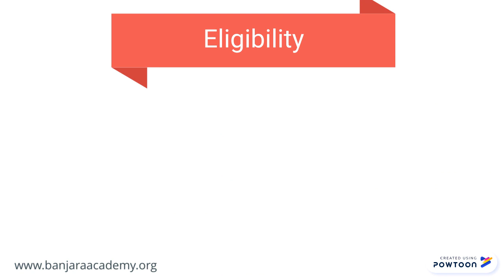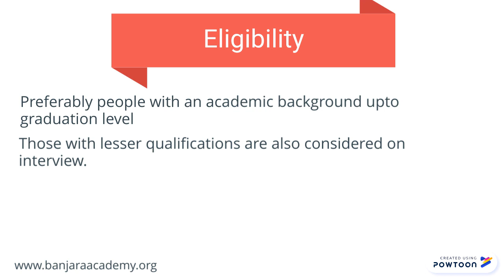DCS COURSE- Diploma in Counselling Skills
A very unique course - offering immense opportunity to take a fresh look at life - that is open to people from all walks of life and of all ages. The one year, part-time course has no theory, textbooks, or exam. It helps you to introspect about your own life, and prepares you to become a practical and effective counsellor to others. Individual interviews for admission to the Diploma in Counselling Skills (DCS) Course at RT Nagar, Bangalore North.

You can choose from convenient batches (morning, evening, and weekend), twice a week for two hours each - at our centre in RT Nagar, Bangalore North.